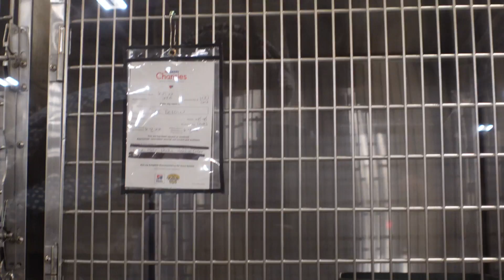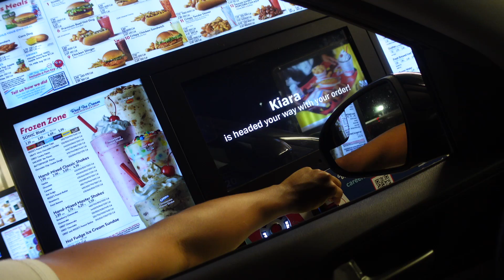We Found CoryxKenshin!